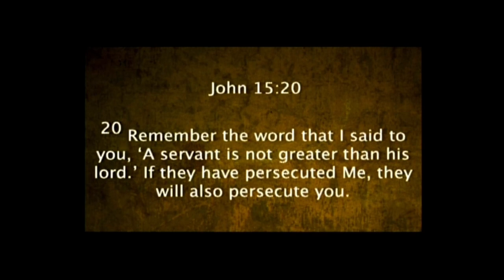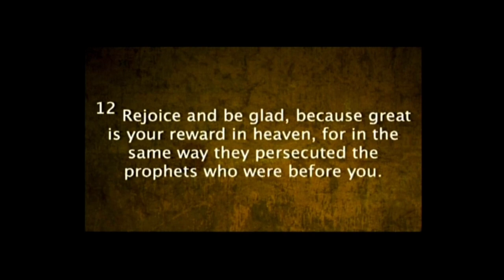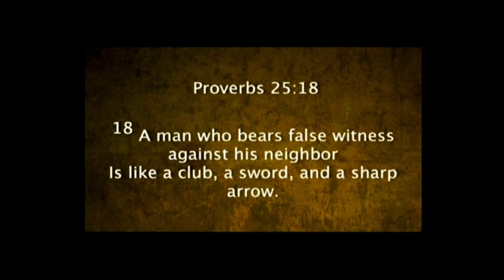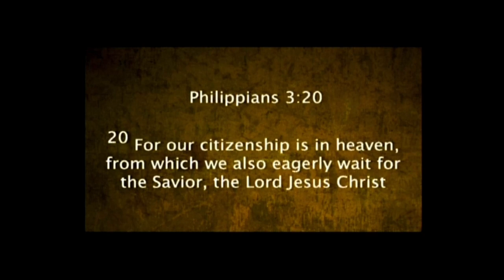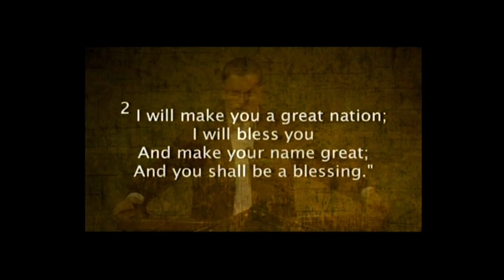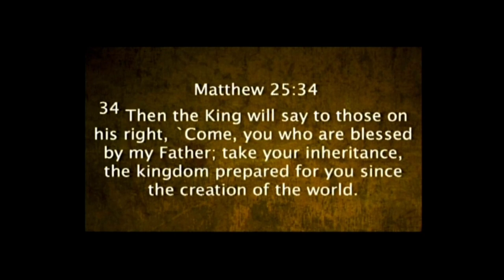1 Peter 1:1-4 | A Living Hope | 5.6.12